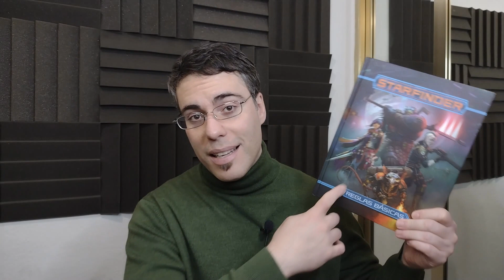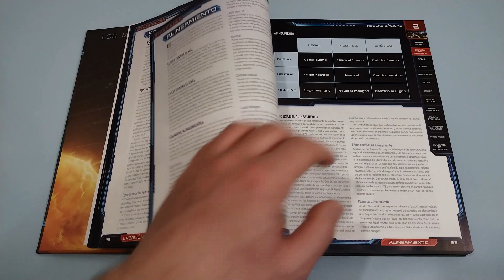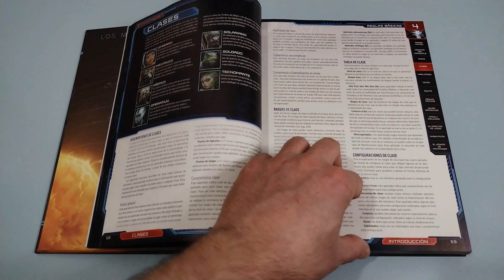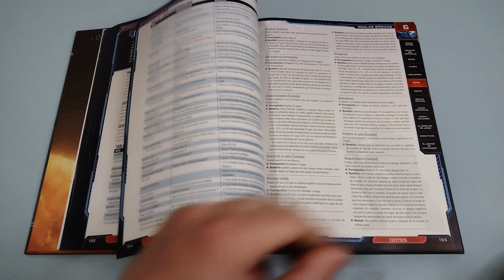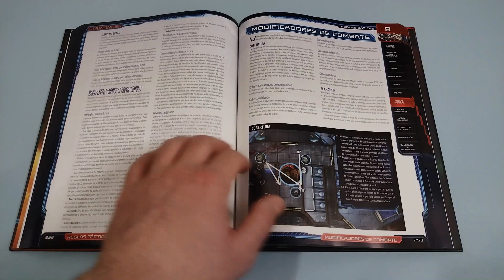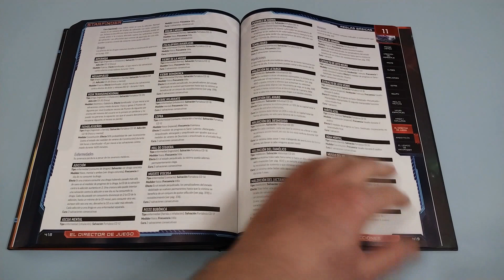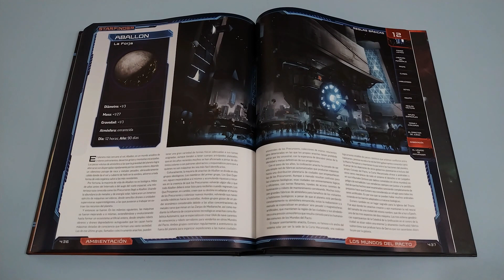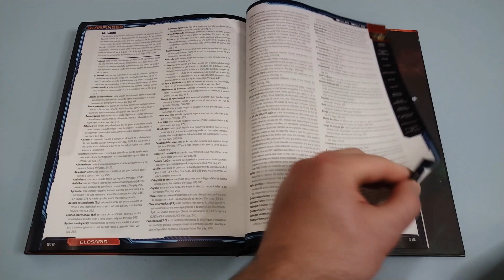Starfinder - Reglas Básicas (Devir)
Reseñamos Starfinder, el juego de rol basado en Pathfinder que nos permitirá llevar nuestras aventuras al espacio.

0:00:00 Presentación
0:00:55 Intro
0:01:03 Starfinder - Reglas Básicas
1:06:40 Conclusiones
1:11:43 Próximos vídeos